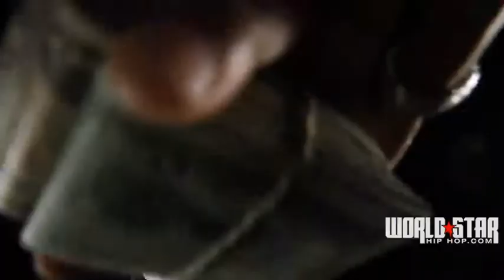Chinx Drugz ft. French Montana & Wale - Buy This Game